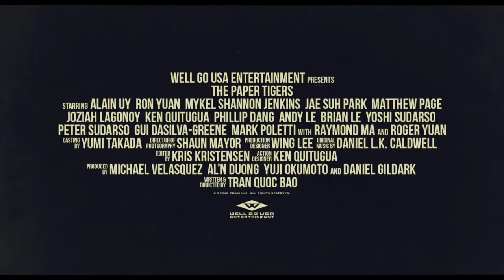Dads Of "The Paper Tigers" On Why Parents Should Watch This Kung Fu Comedy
On the next episode of Fathers Who Bother I speak with stars of the new Kung Fu Comedy, "The Paper Tigers,"  Mykel Shannon Jenkins and Alain Uy about their real life roles as dads,  the importance of mentorship, when to administer  tough love and more.